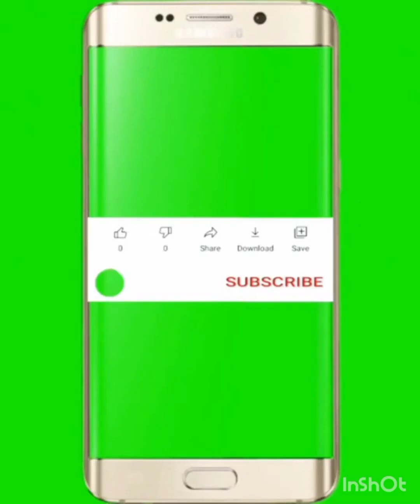dog#Indian kutta#pitbullis dogbreeds bullyworld animal video#dog lover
KKH TV HD#american bully Dogs#pakstani bully#pitbullis#bullyworld#dogbreeds#alangu#xl#americanbully# for Dog information and we inform people about Dogs health and care friends i am your host khizar hayat bhatti this is official channel of " KKH TV HD" we Explore different kinds of varieties of Dogs please feel to contact with us to make a videos of you dogs top puality Best breeging program in depth this channel gives you a great experience of videos that offers in depth knowledge about Bully Dogs by interviewing the veterans of this industry we are hoping that you will like our videos please keep watching and share our videos and also subscribe our channel "KKH TV HD"for more videos and information KKH Animal Tv:/ channel /KKH village TV channel /KKH TV HD KKHTVhd :- khizar hayat bhatti # KKHTVHD# vlogs # Ducumentry#KKH TV HD#Punjab top big Bully Dogs# beautiful bhot nasli Big bully Dogs# wtsp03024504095 Indian bully Dogs kutta